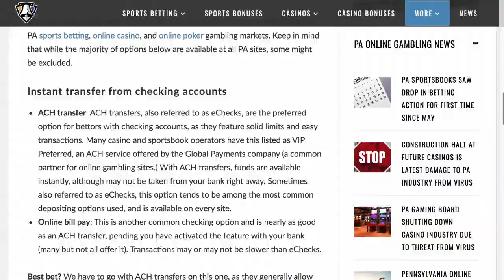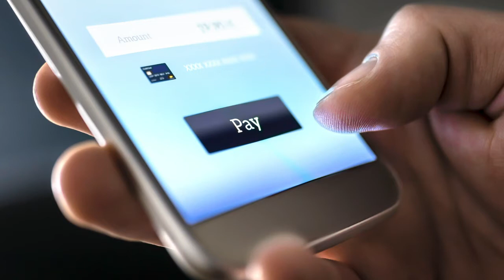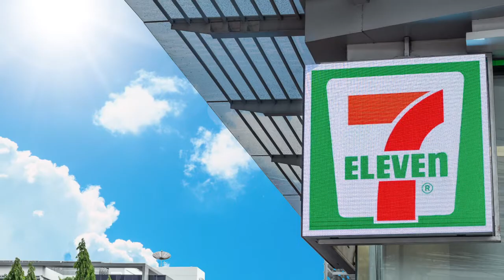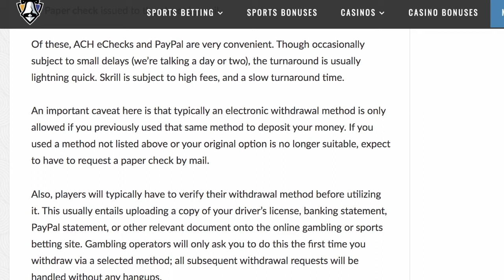PENNSYLVANIA ONLINE CASINO AND SPORTSBOOK BANKING GUIDE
Making deposits and withdrawals is a speedy, seamless and safe process at regulated PA online Casino and Sportsbooks. With the industry now legal, well-known and trusted payment processors can be utilized in order to make lightning fast deposits and cashouts via a wide array of banking methods. Kevin Roth breaks down all of your available options and highlights our favorites.  Check out PennBets for more information!